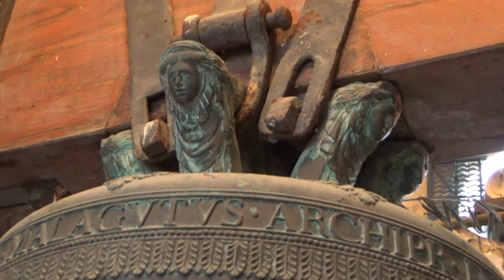Le campane di Manzolino (MO)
Manzolino di Castelfranco Dell'Emilia (MO) - Chiesa Parrocchiale e Arcipretale di S.Bartolomeo Apostolo

4 campane in Lab3 intonate in quarto maggiore:
Lab3 +37/100 = Giuseppe Brighenti, 1827
Sib3 +16/100 = Giuseppe Brighenti, 1827
Do4 +11/100 = Giuseppe Brighenti, 1827
Mib4 +60/100 = Clemente e Giuseppe Brighenti, 1875

Mi5 +20/100 (Richiamo) = Clemente Brighenti, 1874

Campane dell'orologio:
Sol4 +29/100 = Fonderia Capanni di Castelnovo Ne' Monti (RE) -attribuzione-
Do5 +11/100 = 1840 ca.

La chiesa di S. Bartolomeo pare avere origini antiche: F.G. Rambelli ne riporta l’origine all’inizio del XII secolo sotto il giuspatronato dell’abate di Nonantola. Elevata a chiesa plebanale ed arcipretale nel XVII secolo dal cardinale Ludovisi, venne poi ricostruita integralmente da A. Vassè Pietramellara nel 1865 essendo Arciprete Don Gaetano Kuriger. All’interno della chiesa vi sono varie opere artistiche di pregio che adornano le cappelle. Il borgo di Manzolino anticamente si estendeva più a sud dell’attuale centro: ne è prova anche l’ubicazione dell’oratorio dei SS. Prospero e Pancrazio un tempo all’interno del castrum, oggi (ormai inesistente) esterno al centro. L’antico castrum si apriva davanti alla chiesa, che però ne restava esclusa (extra moenia) e si sviluppava più a sud, verso il Molino Dolo. Due corsi d’acqua (scolo Fossa e Binola) lambivano il borgo creandogli una protezione naturale rispetto a chi accedeva da est o da ovest. Sullo scolo Fossa lavorava il Mulino delle Fosse, di cui non resta che una labile traccia. Sul campanile (costruito da Mastro Vincenzo Mazzi negli anni 1632/1635), alto 23,26 mt., furono issate nel 1664 due campane, che furono sostituite dall'attuale doppio di Giuseppe Brighenti del 1827 (la piccola è stata rifusa nel 1875 da Clemente e Giuseppe Brighenti in seguito alla rottura della vecchia). In cella è presente inoltre un piccolo richiamo fuso da Clemente Brighenti nel 1874 avente un diametro di 29 cm ed un peso di 14 kg ca. La grossa di nota nominale Lab3+37 è dedicata a S.Bartolomeo Apostolo, pesa 422 kg ca. ed ha un diametro di 87,3 cm. La mezzana di nota nominale Sib3+16 è dedicata alla Beata Vergine del Rosario, pesa 290 kg ca. ed ha un diametro di 77 cm. La mezzanella di nota nominale Do4+11 è dedicata a S.Giuseppe Sposo, pesa 208 kg ca. ed ha un diametro di 69 cm. La piccola di nota nominale Mib4+60 è dedicata a Gesù Cristo Crocifisso, pesa 120 kg ca. ed ha un diametro di 56 cm. Sul timpano in facciata è inoltre presente l'orologio a cui vi sono collegate due piccole campane poste sopra ad esso.

Suonate:
-Doppio e Tirabasse: 24 di S.Bartolomeo e 12 Martellate in Scala
-Doppio: 3 Scappate in Scala, nella prima Mezze di Scala, nella seconda 12 Vecchie in S.Pietro e nell'ultima 18 Vecchie in Certosa

26 Giugno 2018

Buona visione :-)